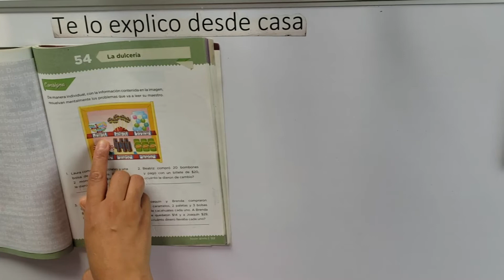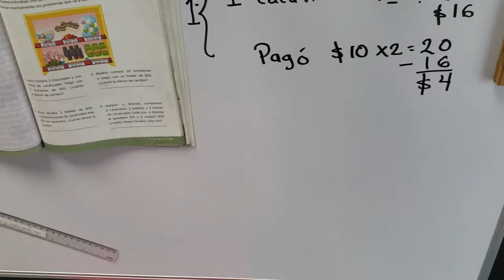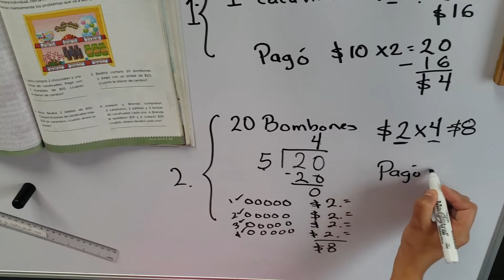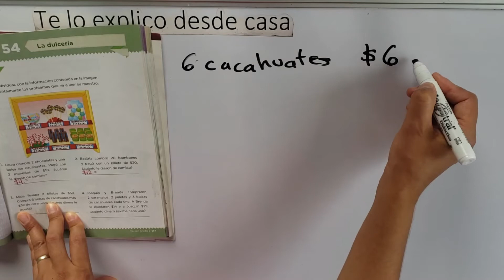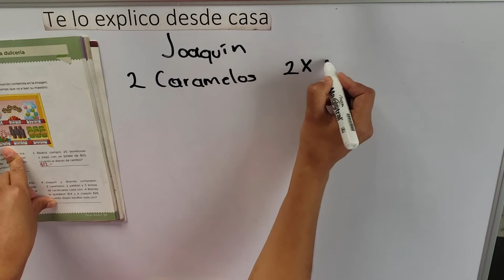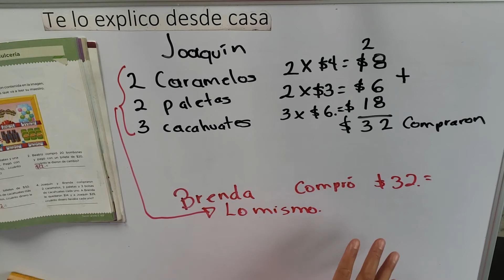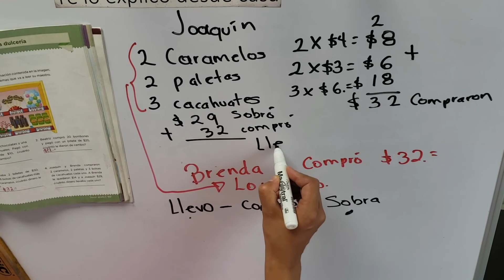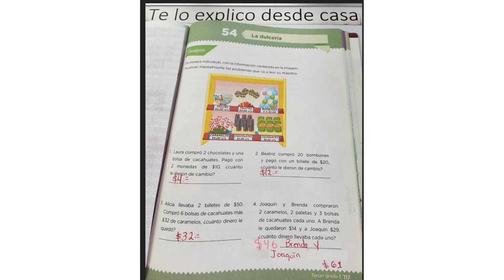Suma y resta TERCER GRADO Desafío 54 La dulcería página 117